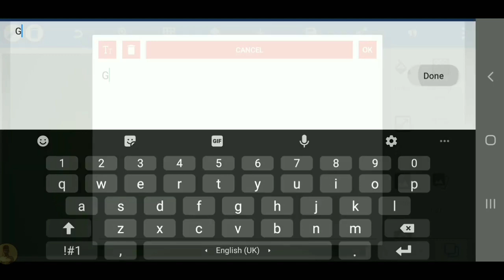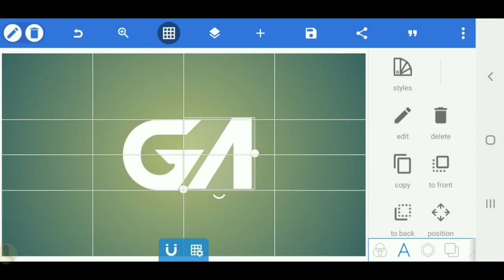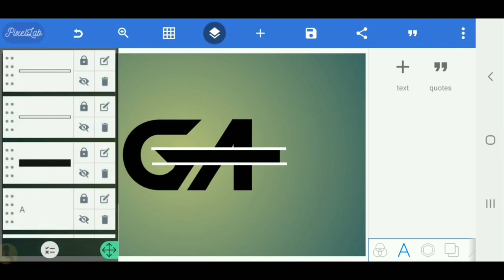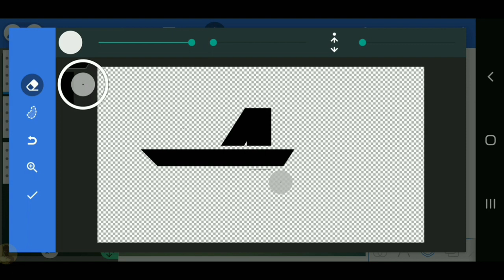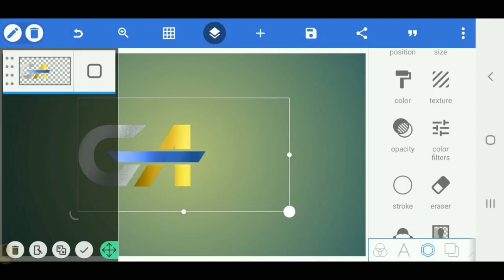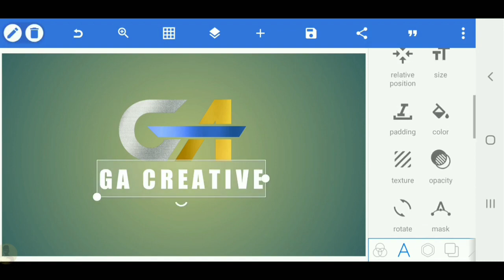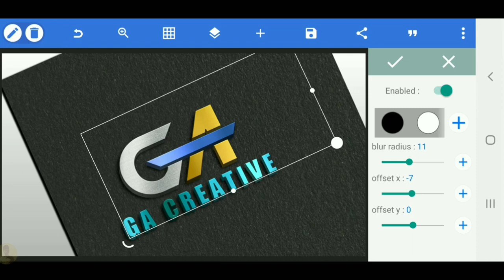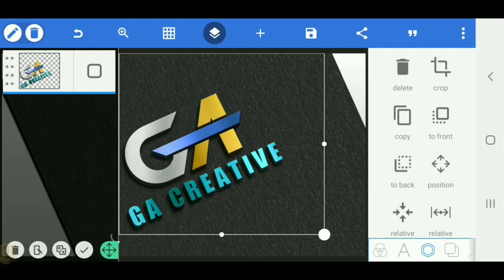Profesional design logo_GA letters initials logo_g a initials logo in pixellab_retjehcreator